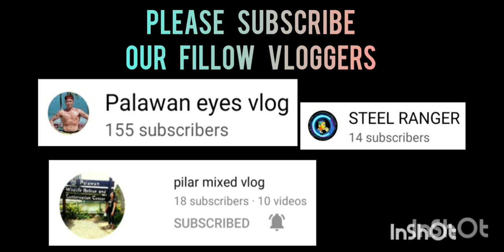ALLEN SHOOTER VS Q&A PARALEGAL | FULL GAME HIGHLIGHTS | JANUARY 05,2023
ALLEN SHOOTER VS Q&A PARALEGAL | DO OR DIE MATCH FOR SEMI FINAL | ST. MARY SAN JOSE COVERED GYM | JANUARY 05,23